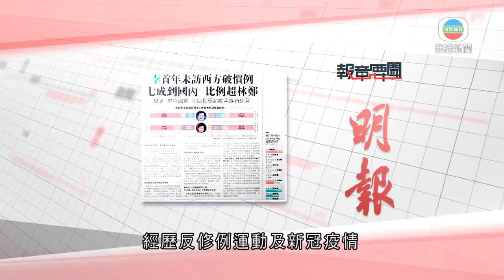香港新聞 ｜ 無綫新聞 ｜ 02/07/23 要聞 ｜ 7月2日 報章要聞(一)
明報報道：經歷反修例運動及新冠疫情，新一屆政府積極對外說好香港故事及加強內地聯繫。據《明報》按資料統計特首李家超上任首年的外訪紀錄，他到訪內地及澳門28天，佔總外訪日數約七成，比例較前特首林鄭月娥大增。被美國制裁的他，也是回歸以來首名就任首年未有到訪英國或美國的特首。不過，綜觀一眾司局長出訪歐美比例沒有大變。

星島日報報道：復常後首個七一假期，不少市民北上旅遊。高鐵香港段昨日亦開通四川省長途綫，增加樂山、宜賓西及成都東3個新站點。有旅行社舉辦首發團往成都東，吸引一班團友參加。港鐵行政總裁金澤培及車務總監李家潤亦有到西九龍站歡送成都東首班列車的乘客，並向乘客致送小禮物，氣氛熱烈興奮。